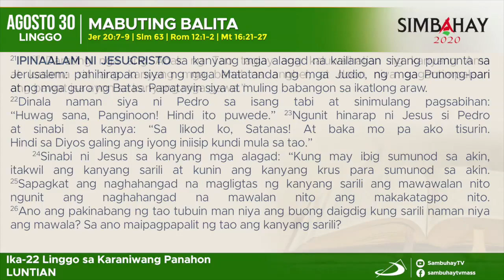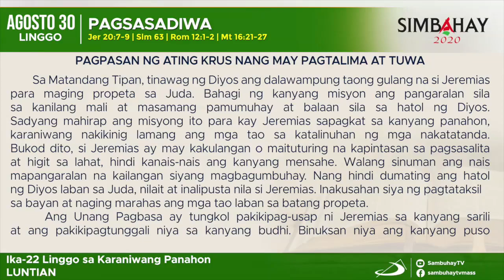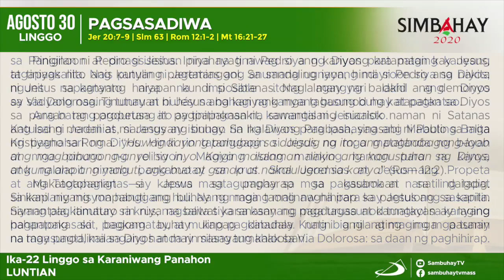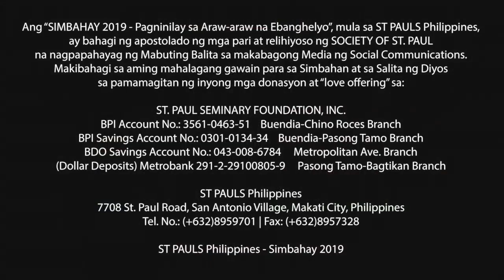Simbahay | Ika-22 Linggo sa Karaniwang Panahon | Agosto 30, 2020